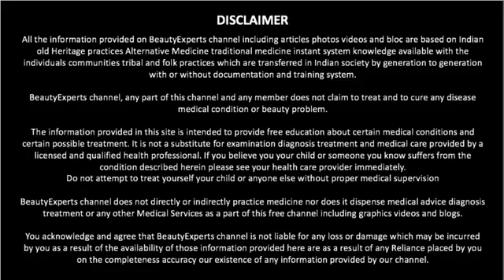लहसुन के छिलके के इतने सारे फ़ायदे जानकर दंग रह जाएँगे आप BeautyExperts